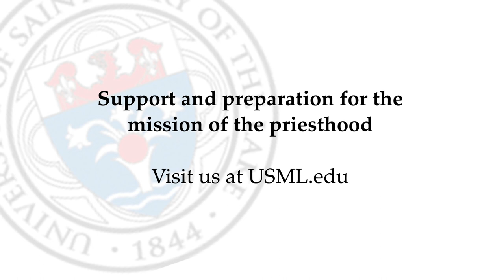Mundelein Seminary Presents: Fr. Barron on the Canonization of Blessed John Paul II